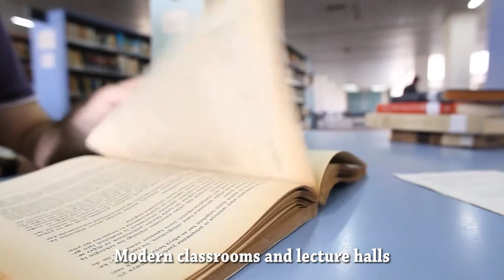Cukurova University Official Video 1080p